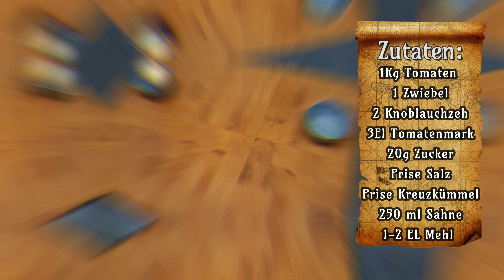Tomatencremesuppe selber machen, gesund und Geschmackvoll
Zutaten:

1Kg Tomaten
1 Zwiebel
2 Knoblauchzeh
3El Tomatenmark
20g Zucker
Prise Salz
Prise Kreuzkümmel
250 ml Sahne
1-2 EL Mehl

Selbstgemachte Tomatencremesuppe leicht gemacht! In diesem Video zeigen wir dir,
wie du mit nur wenigen Zutaten eine köstliche Tomatencremesuppe zubereiten kannst.
Du benötigst 1 kg reife Tomaten, 1 Zwiebel, 2 Knoblauchzehen,
3 EL Tomatenmark und 20 g Zucker für die perfekte Süße.
Würze deine Suppe mit einer Prise Salz und einer Prise Kreuzkümmel für den besonderen Geschmack.
Um die Suppe schön cremig zu machen, füge 250 ml Sahne hinzu. Für die gewünschte Konsistenz rühre 1-2 EL Mehl ein.
Folge unserer einfachen Schritt-für-Schritt-Anleitung und genieße deine selbstgemachte Tomatencremesuppe in vollen Zügen!